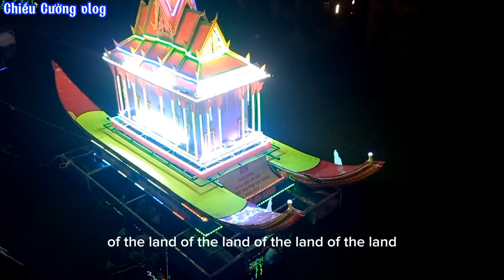Thành Sóc Trăng Nhôn Nhiệp Lễ Hội ÓOC OM BÓC Năm 2023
Để chiều Cường Quang Liệu có động lực phát triển hơn nửa
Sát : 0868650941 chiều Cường